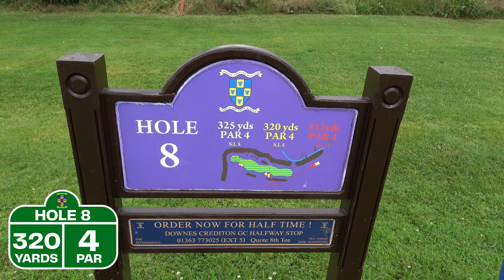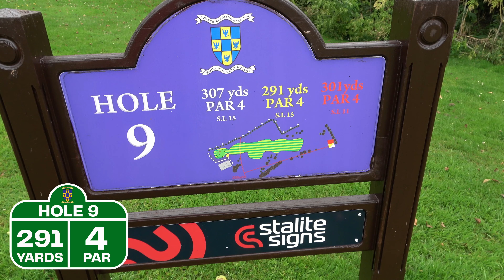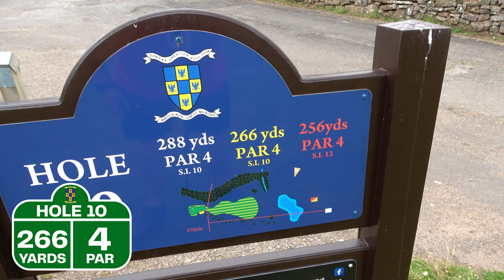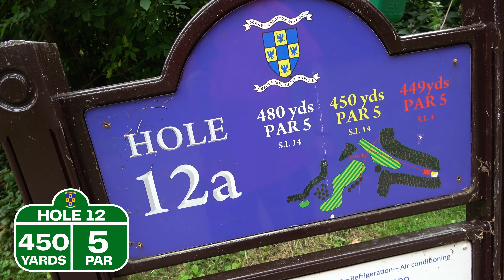Downes Crediton Golf Club - Course Vlog - Part Two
Frazer gets out of work to come and play golf with Oz and Matt from the Bro Project and come to Crediton in Mid Devon to take on The Downes Golf Club in a scramble! Will the BSG Bro`s conquer the Downes? Lets Find out in part two!

New to Big Swing Golf? Enjoying ❤️ the content? It is free 🆓 and helps us make more videos for you! 🏌️‍♀️⛳️

💸If you can afford to donate please find the link here 💰

💸 Don't miss out on savings! 💰 Need assistance? Reach out to the Golf Swing Systems team:

00:00 - Introduction
00:50 - Hole 7
03:33 - Hole 8
09:17 - Hole 9
14:18 - Hole 10
18:06 - Hole 11
20:56 - Hole 12
25:41 - Outro